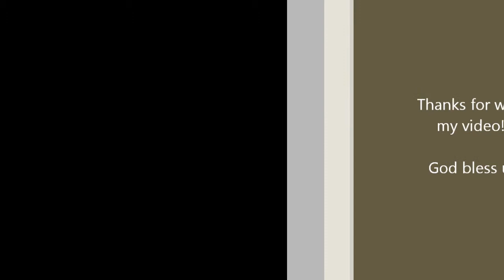Ku Sorak Halleluyah( Symphony Worship) -Drumcover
One of my fav song, Ku Sorakkan Halleluyah( Symphony Worship)

-Recorded With Samsung A6(direct without interface)
-Window Live Movie Maker

I hope everyone that watch my video will enjoy!!!

God be lifted up, He is worthy to be praised🙏🏼
Segala pujian hanya bagi Tuhan yg layak menerima sgla puji dan sembah. Amen!🔥